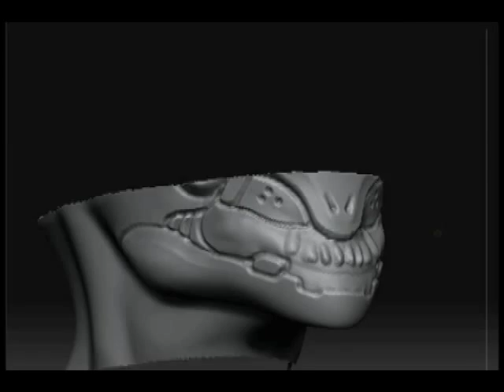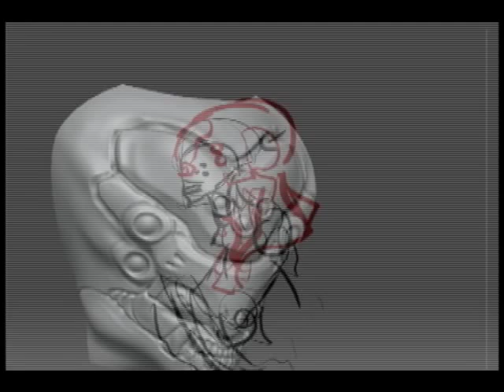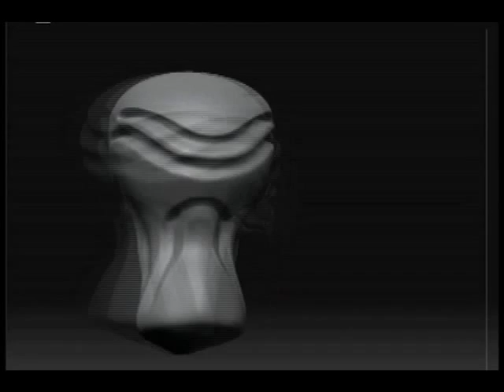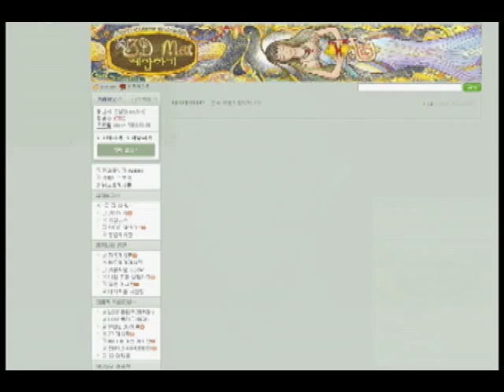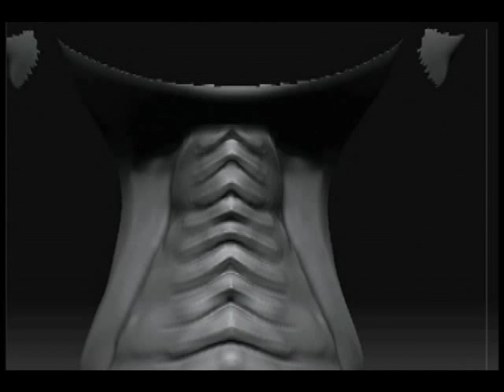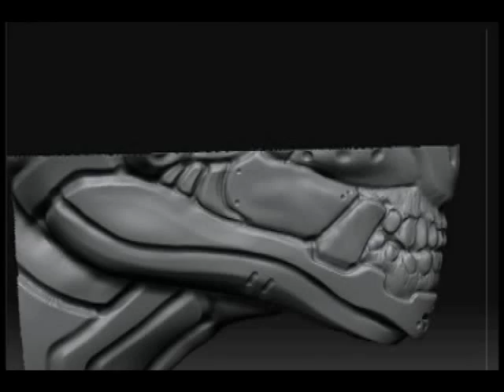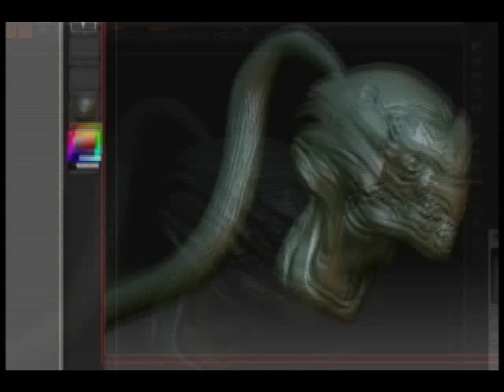zbrush skull blade 3 head sculpting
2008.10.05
skull blade 3 head sculpting